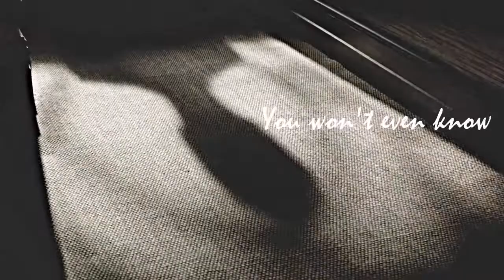sherlock + jim // the devil within